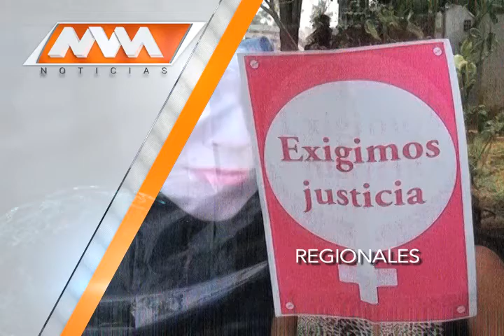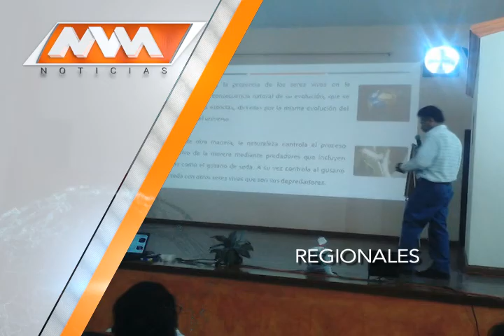MVM Televisión trae para ti la mejor información Regional.